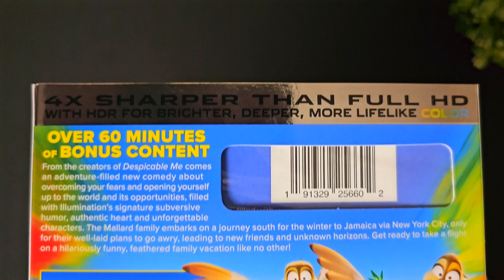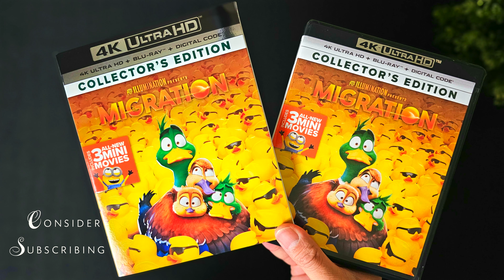Migration 4K Ultra HD Unboxing | Disc Menu Reveal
Migration Purchase Link ➡️
Hot movies new releases ➡️

Music by: 'The Great Sea' by Scott Buckley - released under CC-BY 4.0.

Walmart Exclusive
Unboxing